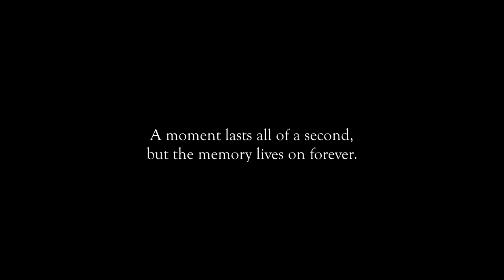Memories of 2020 / A Cinematic Video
Some of my favorite moments from a not so good year. Hopefully these will bring back the good memories from 2020 in the future.

Shot using a Canon 80D and a Ronin SC Gimbal
Shot in Oregon and California, USA

Shot by Chase Vendley and Chris Gough
Edited by Chase Vendley